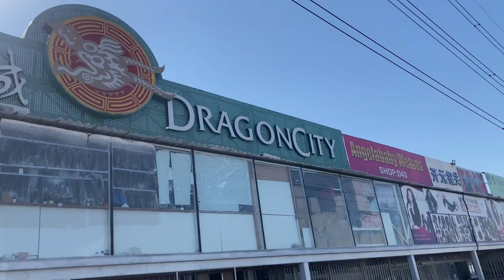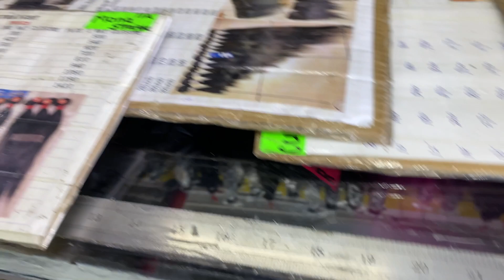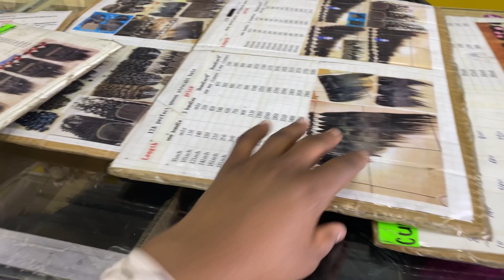Dragon City Hair| Johannesburg| Shop D40